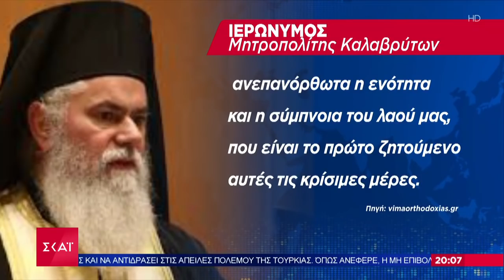Αντιδρά η Ιεραρχία στις λειτουργίες με 9 πιστούς. Τι θα ζητήσει η ΔΙΣ από την κυβέρνηση | 13/12/2020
Το κεντρικό δελτίο ειδήσεων του ΣΚΑΪ με τη Σία Κοσιώνη βγαίνει μπροστά στην ενημέρωση. Μπροστά στο ρεπορτάζ, με εγκυρότητα, μαχητικότητα και αστραπιαία αντανακλαστικά. Μπροστά στην ανάλυση, με αξιοπιστία, ουσία και θάρρος. Μπροστά στην τεχνολογία, με τις πιο σύγχρονες και καινοτόμες εφαρμογές. ΣΚΑΪ Ειδήσεις. Πάντα Μπροστά.